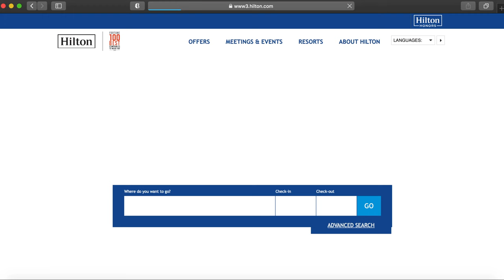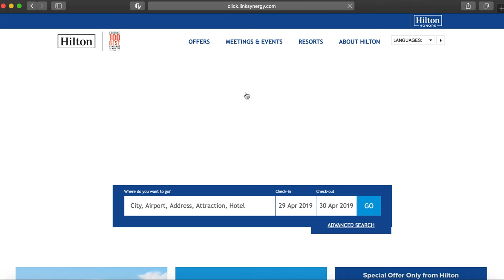HOW I EARNED 24,651 POINTS ON ONE BOOKING!! MAXIMIZE POINTS USING THESE STATEGIES!!!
In this video I go over the Strategy I used to book my Stay at a Hilton Resort in Playa Del Carmen, Mexico. I tell You about the mistake i made that cost me over 2,000 points extra in earnings. Do not make this same mistake when trying to Maximize your points earning. Always remember that joining any Rewards program is free on the companies website and you don't need that companies Credit card in order to start earning points with them.

Earn 100,000 Point Bonus with Marriott Bonvoy Business Amex, I can be rewarded too, Learn More.

Earn 80,00 bonus points with Chase Ink Business Preferred. I can be rewarded, learn more.

Earn $150 bonus with Chase Freedom. I can be rewarded too if you apply here and are approved for the card. Learn more.

Open An Amazon Business Account: https: //amzn.to/2KLnN7G

Amazon Prime Monthly Discount Offering $5.99

Best Selling Products

Top Gift Ideas

Top Rated Items

Hot New Releases

Amazon Outlet Deals

Gift Cards For Weddings

Apple AirPods

Amazon Fire Tv

Here's a great camera

Camera Lav Microphone

Camera Microphone

Ring Light used

Selfie Stick

External Hard Drive